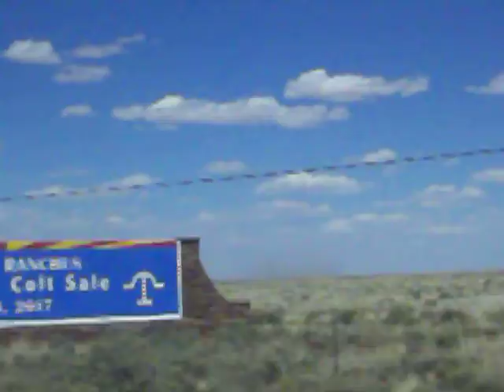Throwback Uploads! Arizona Dust Devils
This clip is from the road trip to Monument Valley, Utah.